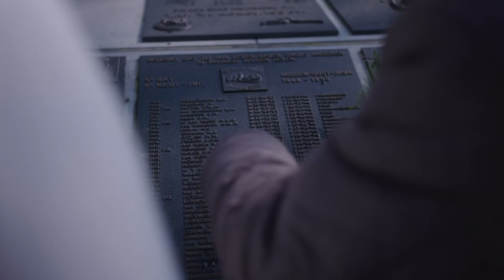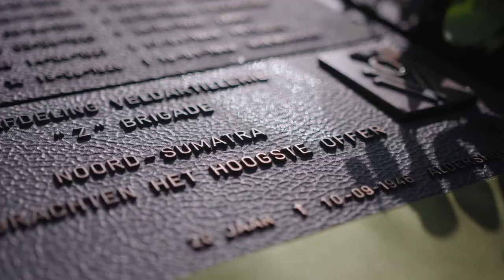Kinderen aan de praat met Indie Veteraan Levels